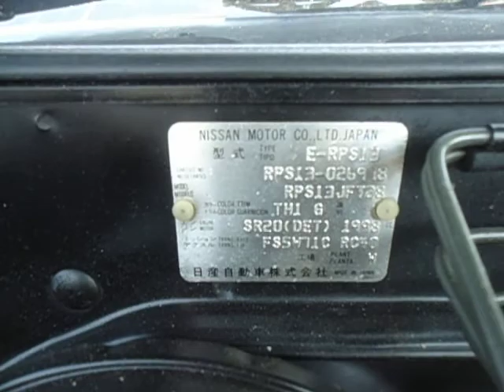180SX SR20DET TURBO! 5MT! GRADE 3.5! 18067T